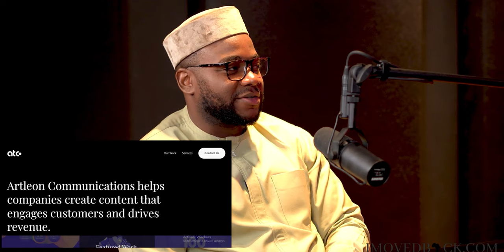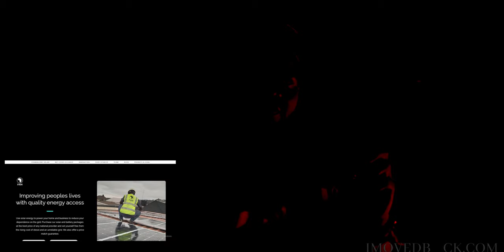Most people are lazy ft. Paul Chukwuma of Artleon Communications - I Moved Back Podcast [Episode 30]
Paul Chukwuma of Artleon Communications joins us to discuss living life as the best version of yourself, running a global business, what Nigerian women want and more.

Timestamps
00:00 – Intro & Theme Song
06:20 - Most people are lazy!
16:20 – Lagos is Sodom and Gomorrah
23:32 – Running a business in Nigeria
48:15 –If you were the president of Nigeria, what would you do?

Send in your stories, dilemmas and questions here and we will read them on the podcast!

In the I Moved Back Podcast, two startup founders that have relocated from London to Lagos share their crazy experiences and the dos and don'ts of relocating back home. Salewa and Dr POG will read your stories and dilemmas from moving back to Africa every week. They will also interview other entrepreneurs on the continent and answer your questions about moving back to the motherland in your 20s. Be prepared to live, learn and laugh along with them.

AFRITREASURE CONCIERGE FOR THE DIASPORA
shorturl.at/jmoKL

AfriTreasure.com is a media platform that showcases investment opportunities in Africa and African-owned businesses globally. Our platform is a celebration of African entrepreneurship, offering deep insights into a diverse range of businesses, from innovative startups to influential global enterprises. We provide exclusive interviews with global African entrepreneurs, and interactive quizzes to test your commercial awareness. For a more connected experience, join our WhatsApp community to stay updated and network with like-minded individuals. Discover the vibrant world of African business and culture with us

Learn African History on Telegram - Automated Bot, It's Fun!